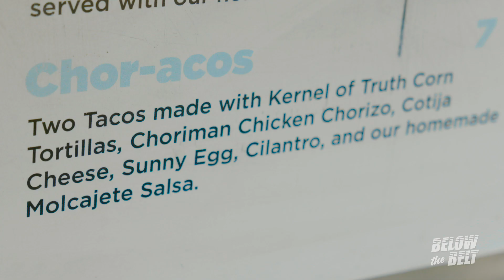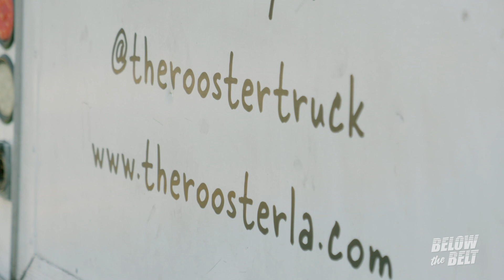Aaron Pico | Food Truck Diaries | BELOW THE BELT with Brendan Schaub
23-year old Bellator phenom Aaron Pico joins Brendan to talk about his win over Daniel Carey, the early-career struggles he has faced, and what it’s like turning pro with such high expectations.

BELOW THE BELT explores the intersection of combat sports and pop culture through the eyes of former fighter, comedian and red carpet host Brendan Schaub. The program discusses the latest news in combat sports and pop culture, with Schaub delivering candid thoughts in his unique and unfiltered style. Below the Belt features interviews with the biggest names in combat sports and entertainment, road trips, fight camp visits, sketches, animation and pop-culture spoofs.